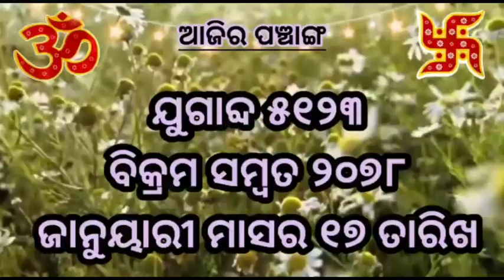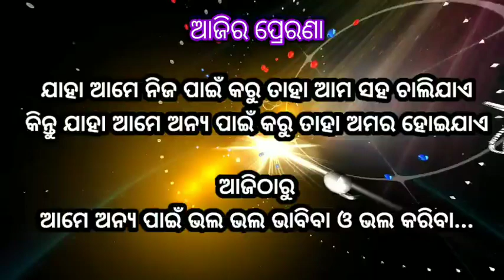ସର୍ବଶ୍ରେଷ୍ଠ ସମ୍ଭଳ@bksudhirkumar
୧୭.୧.୨୨ ଆଜିର ପଞ୍ଚାଙ୍ଗ, ପ୍ରେରଣା ଓ ବୋଧକଥା, SVS Odisha@bksudhirkumar